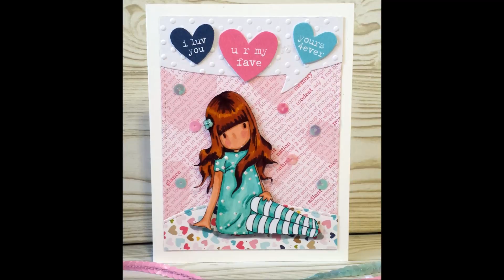Tres tarjetas rápidas para San Valentín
En este vídeo te enseño cómo hago tres tarjetas rápidas para regalar en San Valentín, con restos de papeles de una colección antigua.

👇👇👇👇👇 MÁS INFORMACIÓN 👇👇👇👇👇
🌼Para más trucos e ideas visita mi blog: